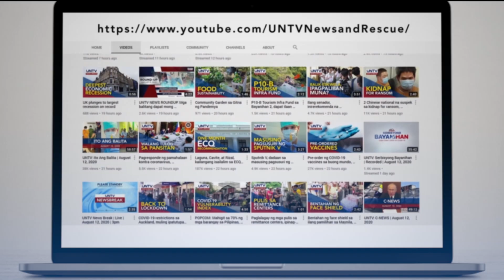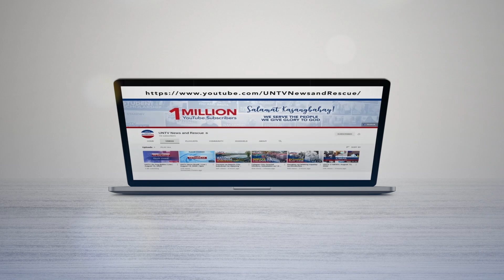UNTV News and Rescue YT Channel Hits 1M Subscriber Milestone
A heartfelt thank you from UNTV Family to all our Kasangbahay!
It’s an honor to deliver news, entertainment, and public service at its best.
Even amid a pandemic or not, Bayanihan continues because ‘We Serve the People, We Give Glory to God’!